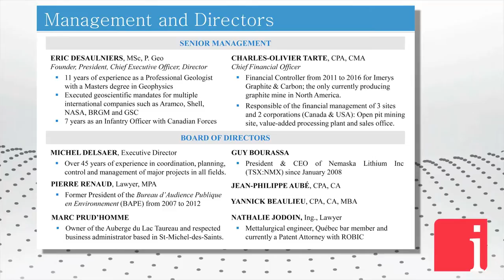Nouveau Monde Graphite CEO on adding another half a dozen linebackers to the Board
February 24, 2017 -- Eric Desaulniers, President, CEO and Director of Nouveau Monde Graphite Inc. (TSXV: NOU ) in an update interview with InvestorIntel’s CEO Tracy Weslosky discuss the recent name change and the addition of half a dozen industry leaders to the Board that will “reflect very well where we want to go”.

Discussing Nouveau Monde Graphite’s ‘synergy’ with Nemaska Lithium Inc., Eric identifies target markets including but not limited to the lithium-ion battery market. With a competitive location for strong infrastructure and ease of access to high grade graphite Nouveau Monde Graphite has a 100% ownership of the Matawinie graphite deposit, on which a 43-101 Preliminary Economical Assessment has been completed…to access the complete interview, click here